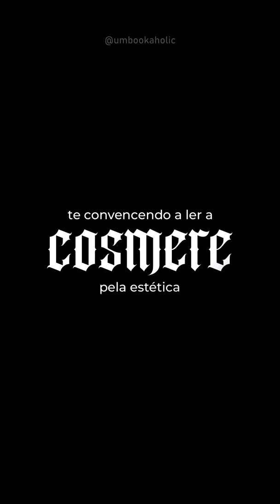Tentando te convencer a ler a Cosmere pela estética ✨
Arte da miniatura: Dan dos Santos